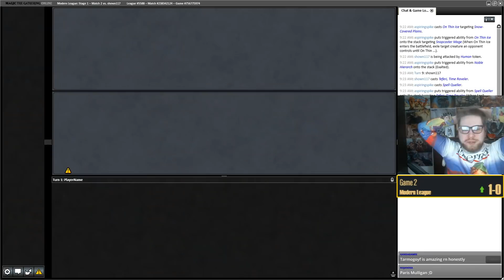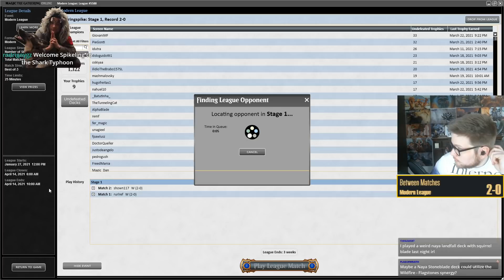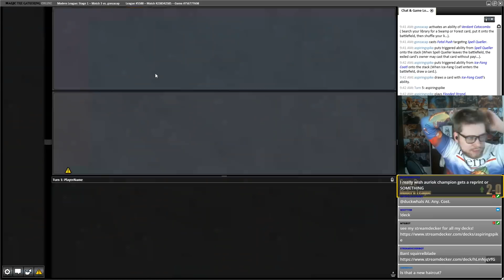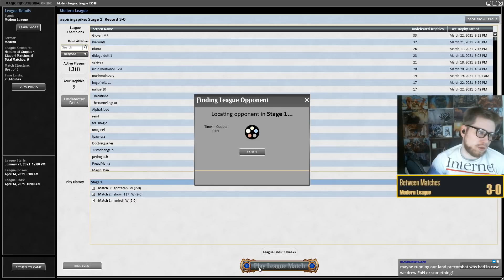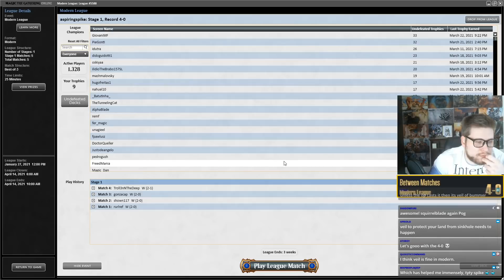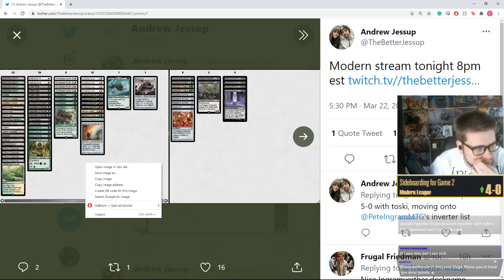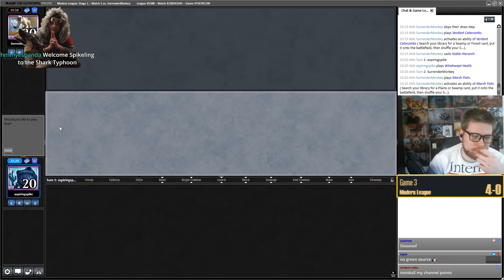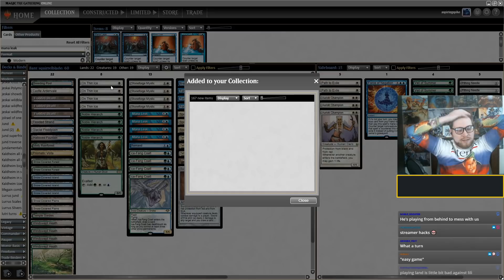Toski Triumphs Once Again | Modern [MTGO] | Bant Squirrelblade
Match Timestamps:
Round 1: 00:00
Round 2: 12:47
Round 3: 31:39
Round 4: 41:10
Round 5: 55:46

Decklist: 1 Batterskull
1 Brazen Borrower
1 Breeding Pool
1 Castle Ardenvale
4 Flooded Strand
3 Force of Negation
1 Glacial Floodplain
1 Hallowed Fountain
4 Ice-Fang Coatl
1 Jace, the Mind Sculptor
4 Mana Leak
1 Misty Rainforest
4 Noble Hierarch
4 On Thin Ice
1 Prismatic Vista
1 Remand
2 Snow-Covered Forest
3 Snow-Covered Island
2 Snow-Covered Plains
3 Spell Queller
4 Stoneforge Mystic
1 Sword of Feast and Famine
1 Sword of Fire and Ice
3 Teferi, Time Raveler
1 Temple Garden
3 Toski, Bearer of Secrets
4 Windswept Heath

Sideboard:
3 Auriok Champion
3 Damping Sphere
2 Elder Gargaroth
2 Path to Exile
2 Pithing Needle
2 Veil of Summer